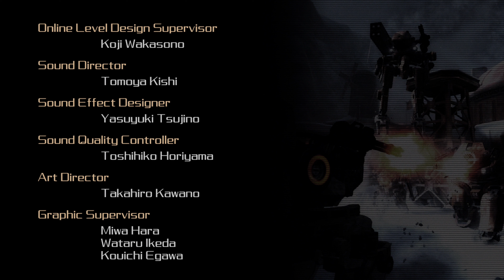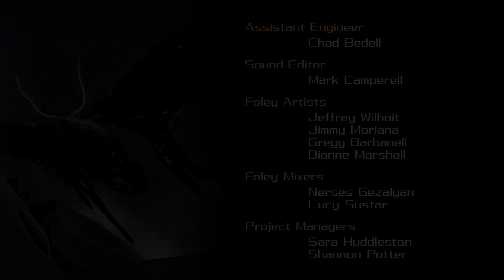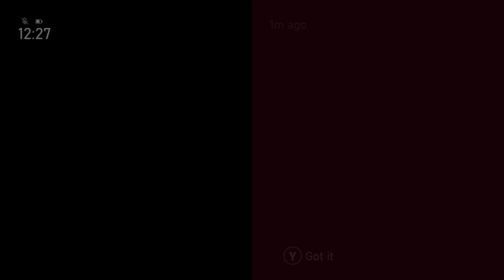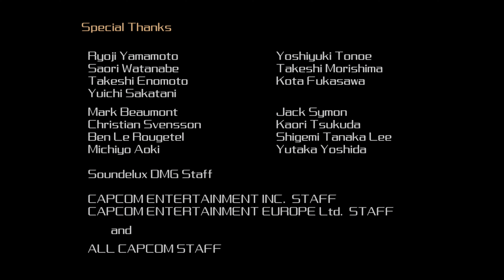Lost Planet | Final Battle (MISSION 11)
Wayne defeats Bandero, but Bandero attempts to shoot Wayne, but dies before pulling the trigger. Luka calls Wayne that they found Yuri and that he must come quickly because he's dying. Basil then catch up Wayne and tells him that Ivan was indeed manipulated by NEVEC and that she will cover him. While Wayne is en route to Yuri, Basil tells him that the attachment will activate the full potential of the VS but it will cause him to lose his memories again. She is then overwhelmed by NEVEC troopers, and sacrifices herself by detonating explosives. Wayne then found a dying Yuri handing him the attachment then he passes away. He then proceeds to the orbital elevator, but Luka wants Wayne to promise that he will come back. Joe calls in and tells them that he is ready.

The first Lost Planet game takes place in the year known in the game as T.C. -80 on the fictional planet of E.D.N. III. After the Earth's conditions become too hostile for humans due to war, global warming and pollution, a fictional interstellar megacorporation named Neo-Venus Construction (NEVEC) plans to colonize E.D.N. III, a new Earth-like planet in the grip of a brutal ice age. NEVEC discovers that E.D.N. III is inhabited by an aggressive and territorial insectoid alien species named the Akrid, which come in all shapes and sizes and generate their own precious thermal energy. 150 years after a great war was fought in which the humans lost to the Akrid, the plot of the game revolves around Wayne Holden, a "snow pirate" who attempts to overthrow the ruthless NEVEC, who still vie for control over E.D.N. III, and help colonization efforts for the remainder of the human race by destroying the Akrid, all the while attempting to survive both betrayals and the extreme conditions of the planet. Lost Planet received mixed reviews on the PlayStation 3 and PC, but more positive reception for the Xbox 360 version which was the original lead platform. The game shipped over a million copies worldwide by January 2007 marking Capcom's second million seller for Xbox 360. As of March 2016, the game has sold over 1,600,000 copies on the Xbox 360 alone including downloadable copies. IGN gave the Xbox 360 version their Editor's Choice award, and it won the award for best Xbox 360 game at the Leipzig Games Convention.

The Colonies Edition is a gold edition version of Extreme Condition for the Xbox 360 and PC with new multiplayer maps, a Human vs Akrid multiplayer mode, and a selection of new multiplayer characters and weapons. Colonies also introduces four new single-player modes: Score Attack (points are given for each kill using combos), Time Trial Battle Mode, first person shooter mode, and Unlimited Mode. The game also includes cross-platform play between Xbox Live and Games for Windows – Live users. The Colonies Edition is not compatible with the original Lost Planet save games or multiplayer game, so players of each release may only play with others who have the same release. The game was released in North America on May 27, 2008; in Japan on May 29; and in Europe on June 6. The Xbox 360 version saw positive reception in comparison to a mixed response for the PC version.